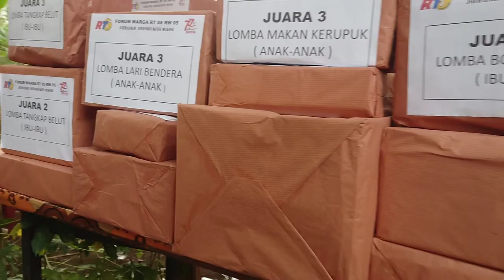Lomba Agustusan Warga RT 05 /05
Acara Agustusan warga RT05/05